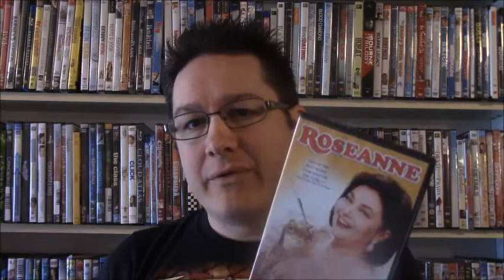Roseanne Cancelled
Most disappointing news today when Roseanne showed her true colors.